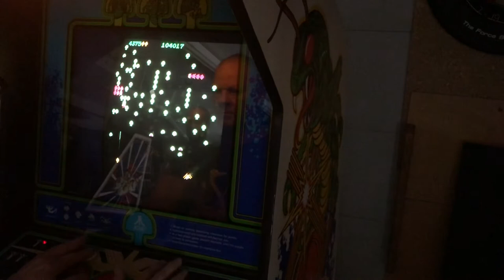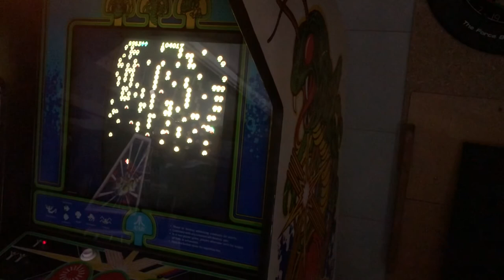Beevus - Centipede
Repairs